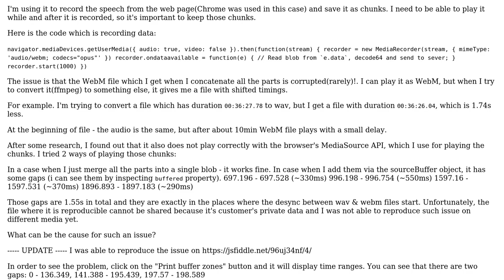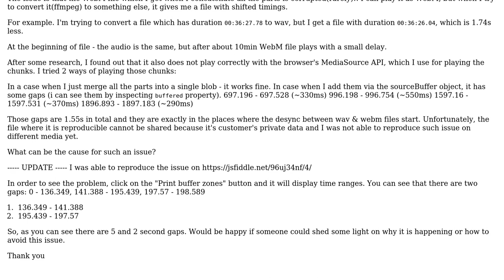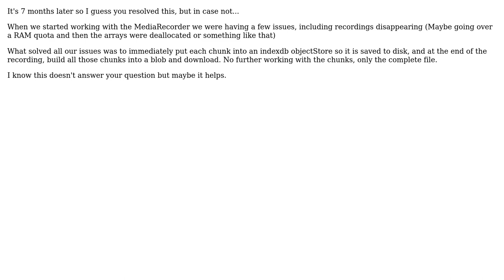Updated(reproducible) - Gaps when recording using MediaRecorder API(audio/webm opus)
With thanks & praise to God, and with thanks to the many people who have made this project possible! | Content (except music & images) licensed under CC BY-SA | Music | Images & others | With thanks to user Spider-Paddy user Jack Juiceson and the Stack Exchange Network Trademarks are property of their respective owners. You are responsible for your own actions.